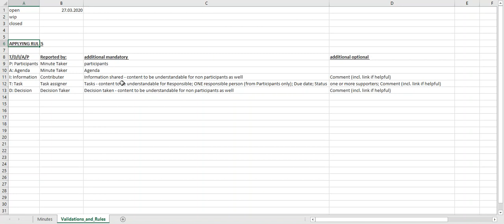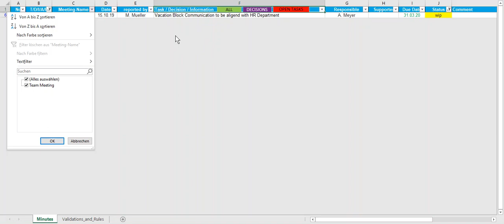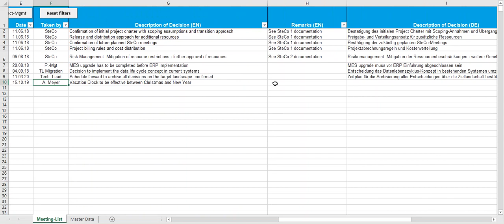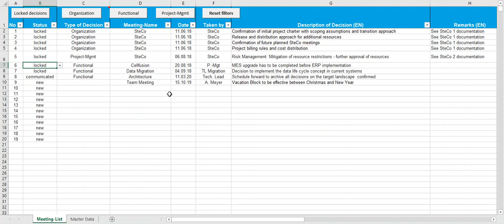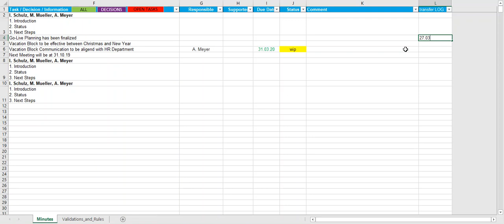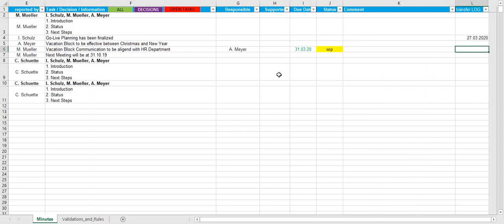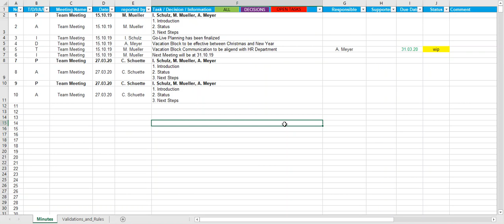Meeting Minutes and Decision Log Explanation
The tools shown can be downloaded in our digistore - please visit the Project-Management BLOG to get there.